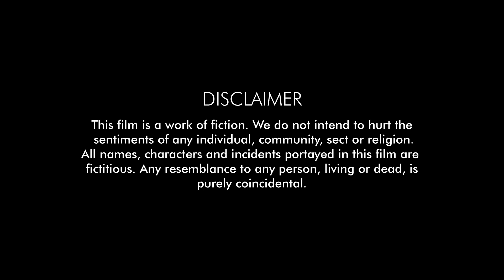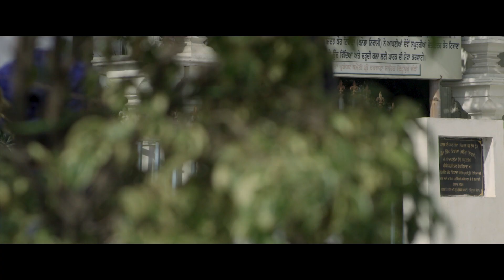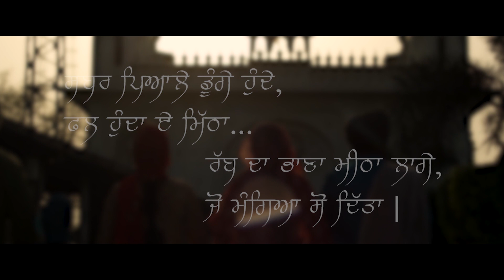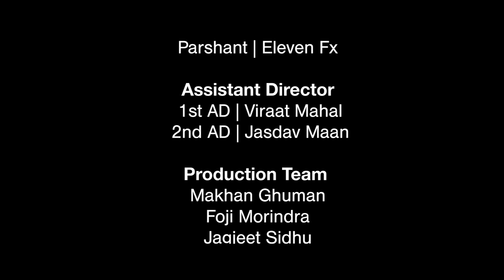Based on True Story | Bakshish | 550 Saal | Heart Touching | Best Punjabi Short Movie 2019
Red Castle Motion Picture  proudly presents our first short movie from our new Dharmik Series for youtube.

Bakshish Based on True Story from Fatehgarh Sahib

550 Sala | Bakshish | Heart Touching | Motivational | Short Movie | Best Punjabi Movie | 2019